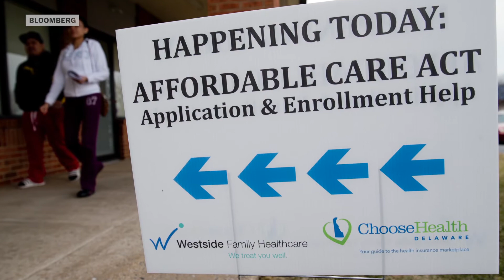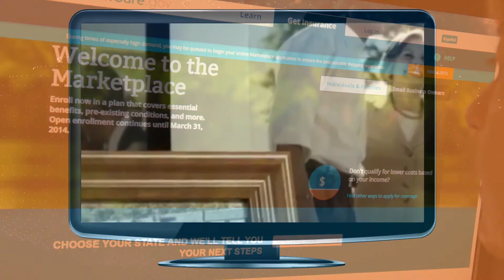Democrats' complex relationship with Obamacare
Some Democrats are using healthcare as a talking point for the midterms, while others are running from Obamacare. But can Dems run on the ACA without saying ACA at all?